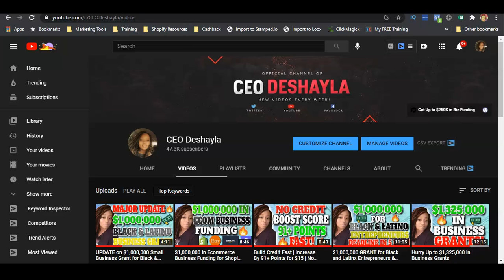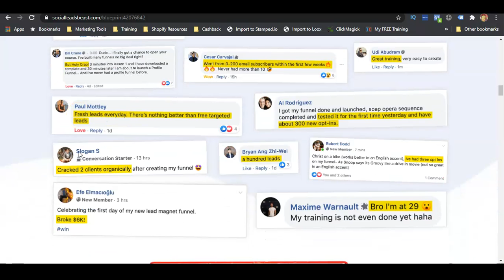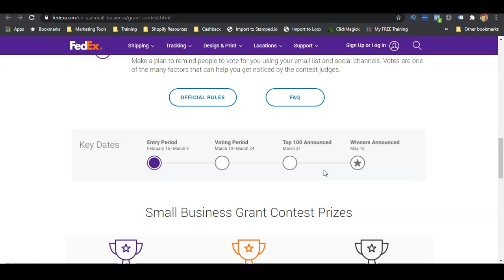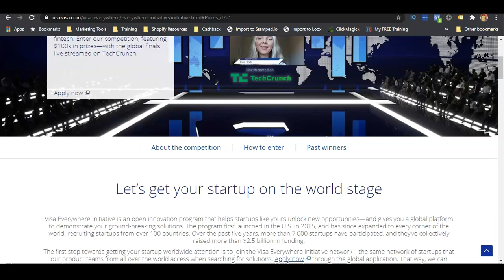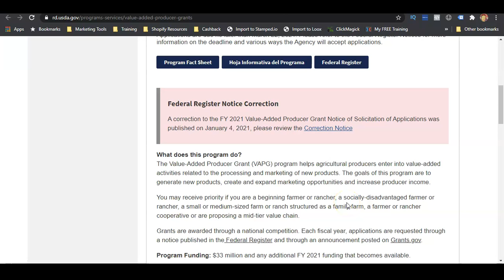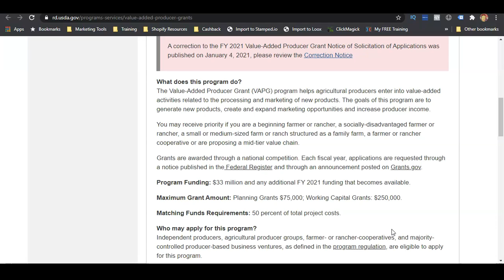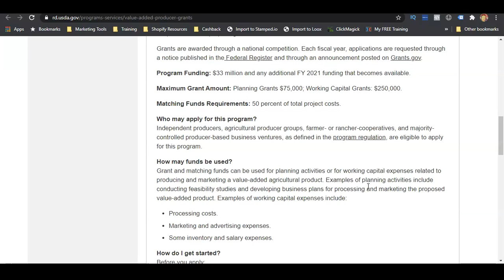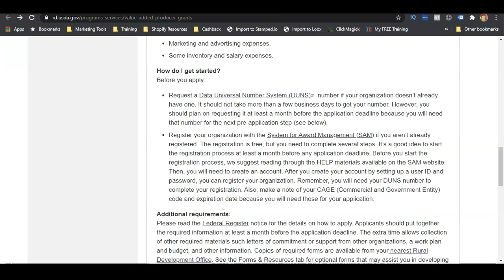HURRY Up to $250,000 Small Business Grants For Everyone WORLDWIDE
If you click on the affiliate link and make a purchase, or sign up for a product, or service, I may receive a small commission from the company you purchased from or signed up for at no additional cost to you.